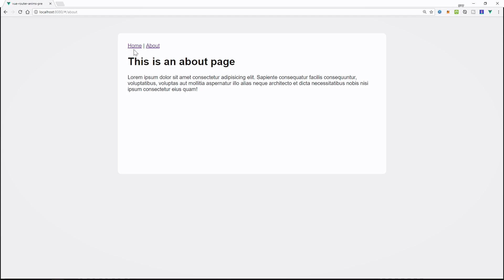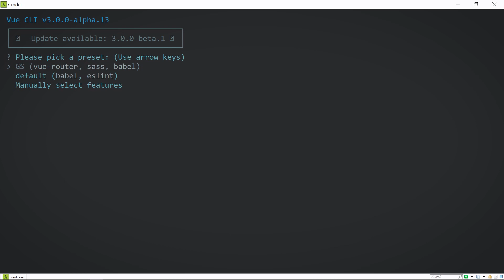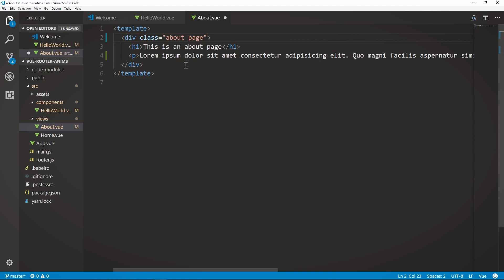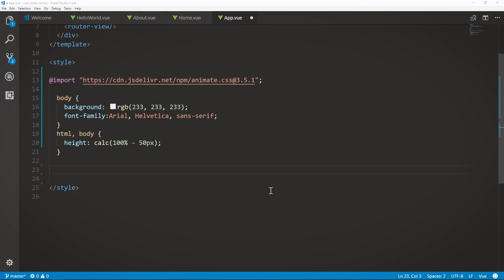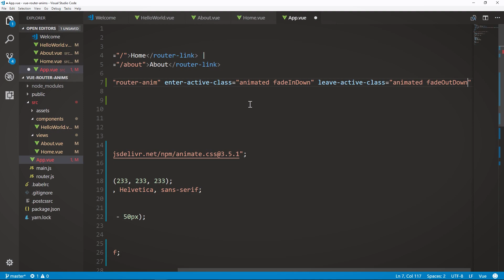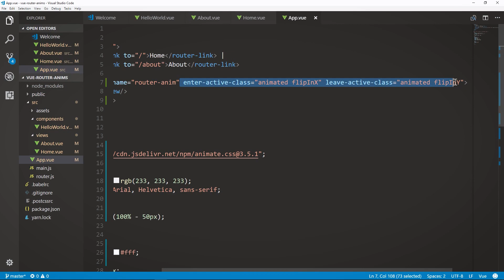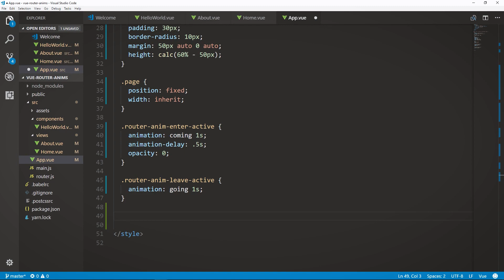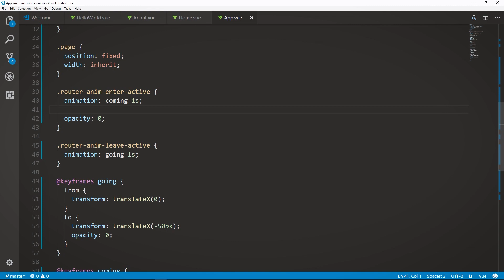Vue Router Animations Tutorial - Creating Transitions Between Pages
In this tutorial, we're going to take a look at how you can create seamless animated transitions between Vue routes. I also show you how to use a third party animation library for quickly integrating these animations.